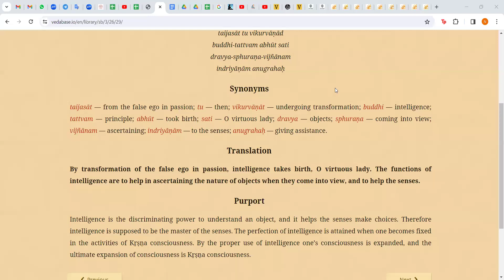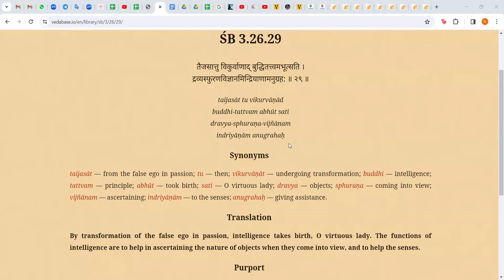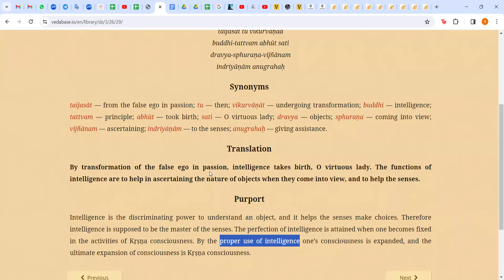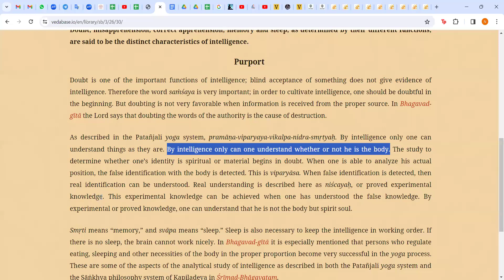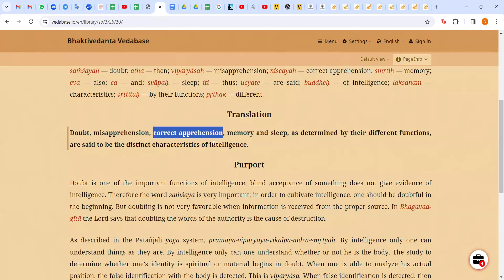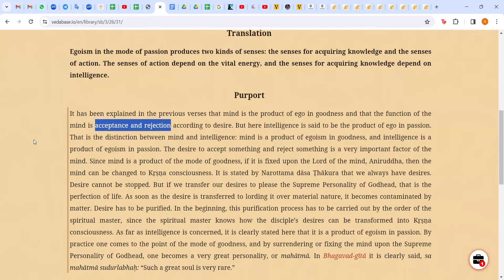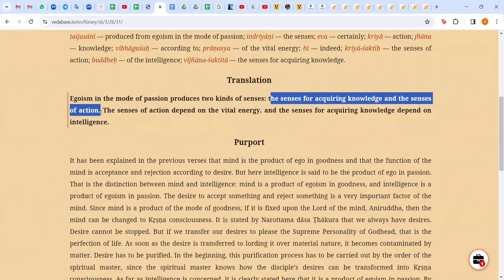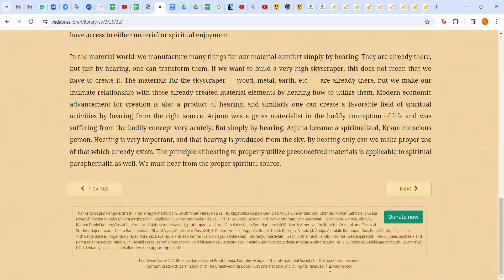Srimad Bhagavatam: Kapiladev and Devahuti: Part 27